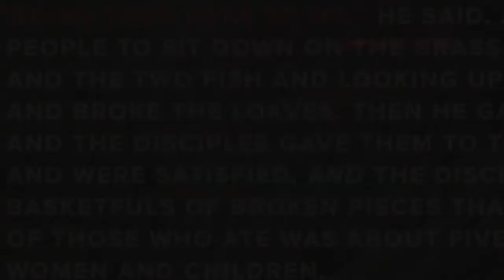Чудеса. «Церковь «Волна» (44)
Чудеса по-прежнему происходят? Чудо считается божественным вмешательством. Вот, что означает  «чудо». На самом деле люди не против чудес. Происходит много разных чудес. Даже скептикам приходится сталкиваться с необъяснимыми чудесами. Иисус, будучи на земле, творил невероятные чудеса. Даже само Его рождение было чудом. Само то, как Он пришел в этот мир, было невероятным чудом.
Мы должны ожидать от Бога чуда каждый день!
Послушайте, друзья, вне зависимости от того, как долго вы являетесь христианином, убедитесь, что вы всё еще верите в чудеса, что в вашей жизни и сегодня есть место для чуда. Как это происходит?  Об этом проповедь.